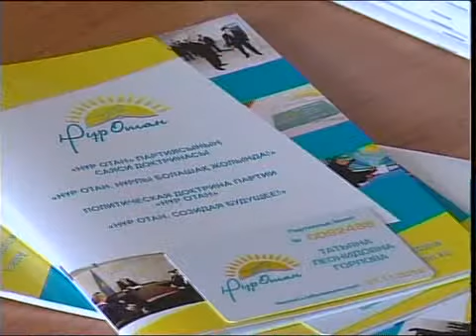рус Департамент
"Новости МТРК"